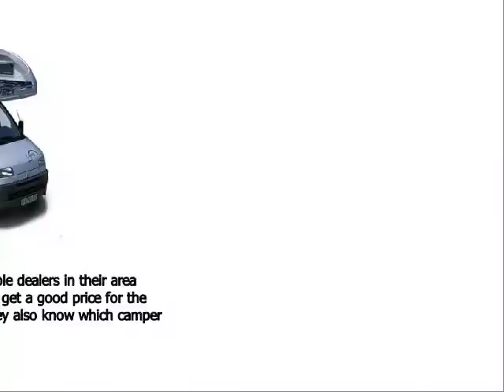Acquisto Camper Milano